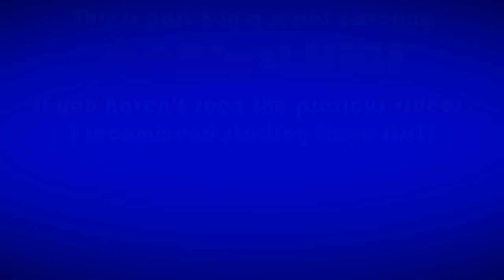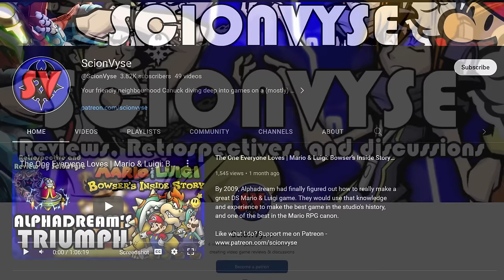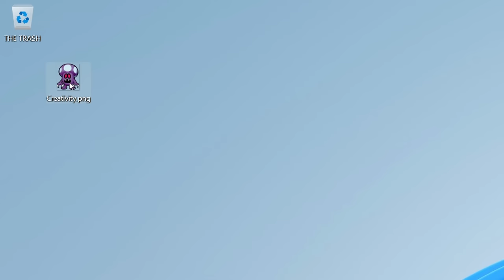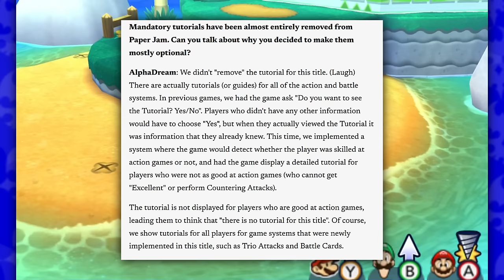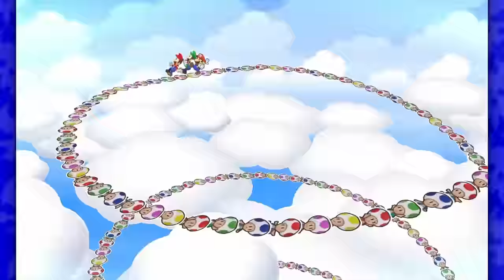Taking a Page From the Wrong Book | Mario & Luigi: Paper Jam Retrospective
Alphadream created one of the most creative and interesting worlds within the Mario universe four games in a row, but that streak came to an end when trying to combine Mario & Luigi and Paper Mario. Did the spectre of Sticker Star completely destroy what Alphadream had built, or are there still some diamonds to find in the rough?